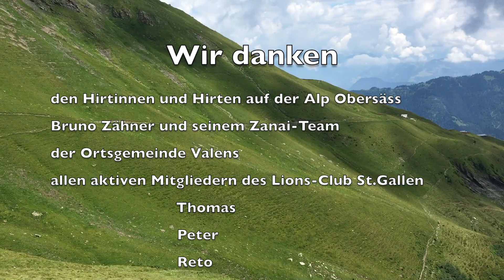Alpeinsatz Lions Club St Gallen 2018